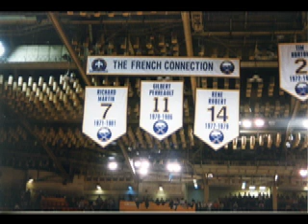Rick Jeanneret tribute (The Greatest Announcer!!)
the greatest broadcaster in the NHL. and a legend to all sabre fans